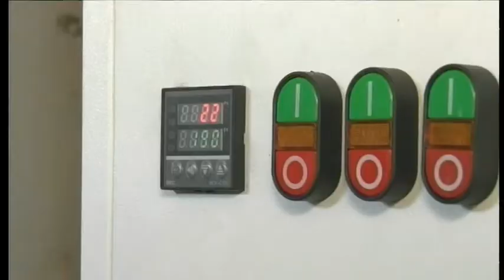24.09.2018. Новини. 8:30